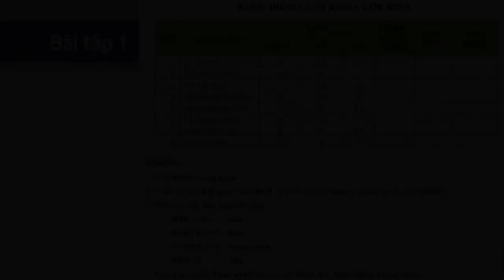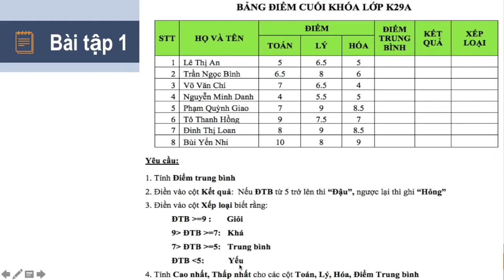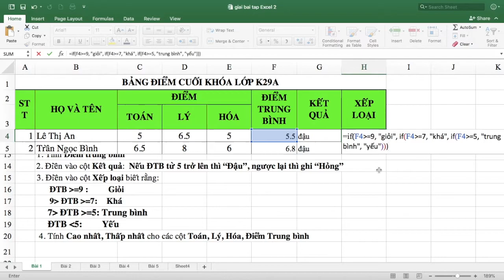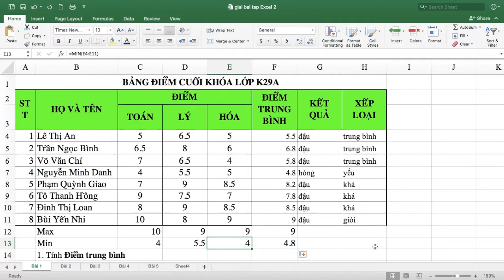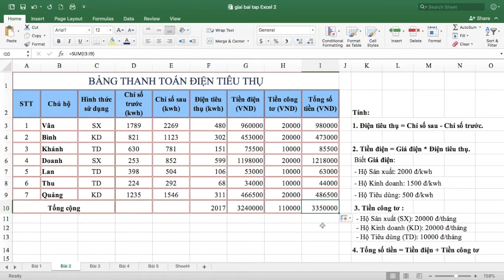[Tin học] Microsoft Excel - Hướng dẫn giải bài tập - PHẦN 1 | Trường Dự bị Đại học TP. Hồ Chí Minh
Microsoft Excel - Hướng dẫn giải bài tập - PHẦN 1  | Bộ môn Tin học Trường Dự bị Đại học TP. Hồ Chí Minh
Trong thời gian nghỉ dịch Covid - 19, Trường Dự bị Đại học TP. Hồ Chí Minh triển khai hoạt động ôn tập cho học sinh. Phòng Đào tạo kết hợp cùng giáo viên bộ môn tạo ra các sản phẩm để các em có thể ôn tập tại nhà. Đây là tài liệu dành riêng cho hệ Dự bị Đại học.